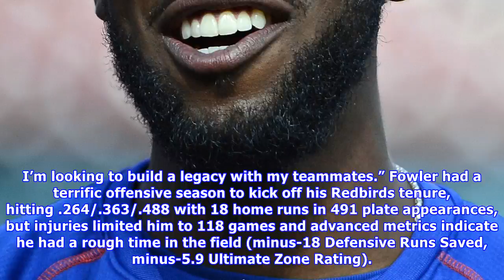Nl notes: cubs, cards, fowler, braves, marlins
The reigning World Series champion Cubs stumbled through the early months of the season, which led president Theo Epstein to inform teams in early July that he’d consider selling impending free agents such as Jake Arrieta and Wade Davis, Patrick Mooney of NBC Sports Chicago reports. The Cubs were at their lowest point of the season on July 9, when they dropped to 43-45 with a 14-3 loss to the Pirates in the last game before the All-Star break. Regarding his thought process at the time, Epstein t...